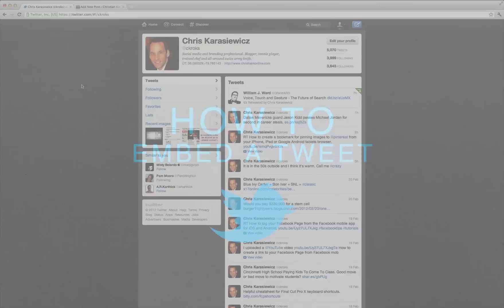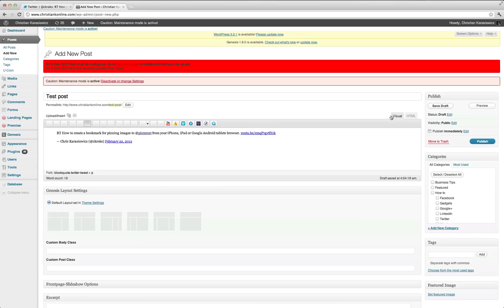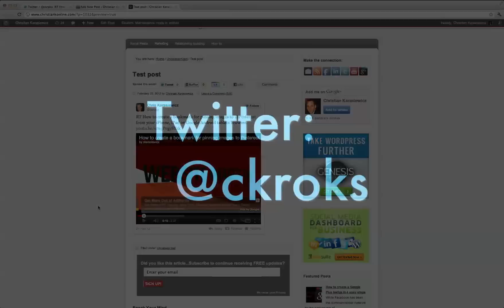How to embed a tweet on a website or blog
Twitter is a microblogging social network, great for breaking news, what's hot, or the latest tip. This video tutorial shows you how to embed a tweet from Twitter on a website or blog.

By learning how to embed a tweet from Twitter on a website or a blog, you can significantly increase your number of Twitter followers and even gain new followers because your tweet was embedded on a website or a blog.